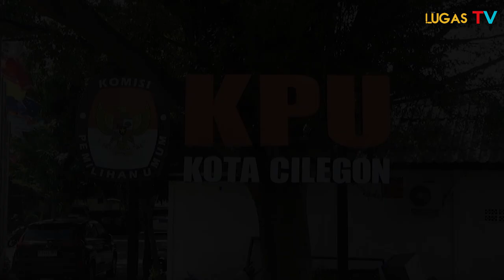Saiful Basri: Siap Memenangkan Pileg Tahun 2024 Dapil IV